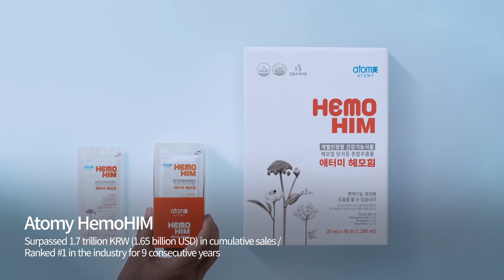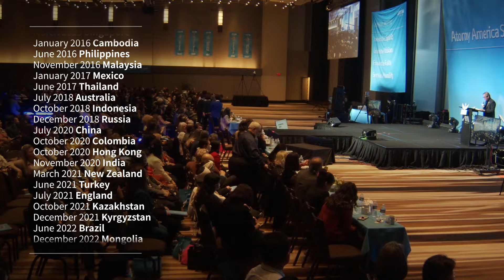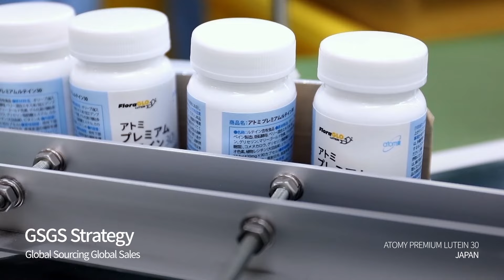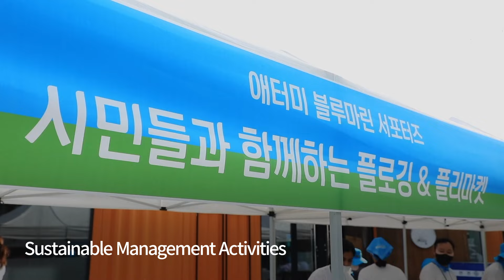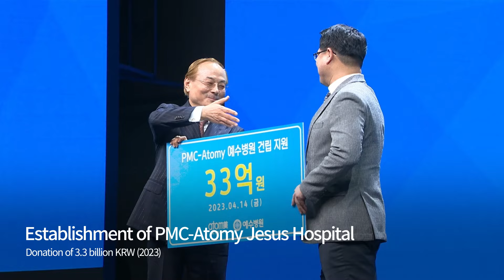[ENG] 2024 ATOMY COMPANY PROFILE